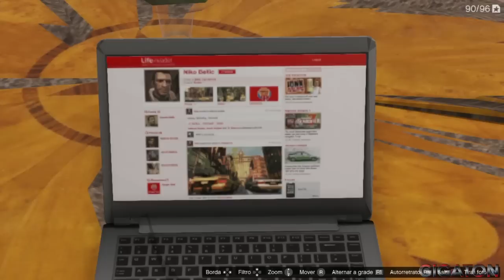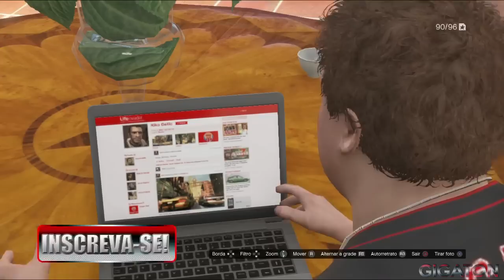GTA V - NIKO BELLIC ESTARÁ DE VOLTA?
Analisando os indícios da suposta volta do Niko Bellic.